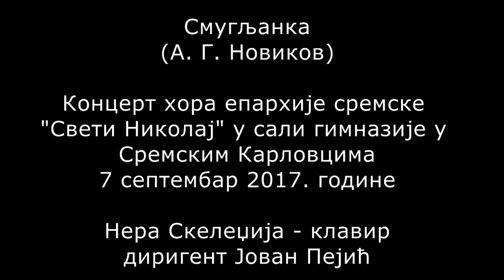Смугљанка - Smugljanka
Концерт хора епархије сремске "Свети Николај" у сали гимназије у Сремским Карловцима
7 септембар 2017. године

Верица Пејић - сопран
Жељко Андрић - баритон
Сергеј Скелеџија - виолина
Нера Скелеџија - клавир
диригент Јован Пејић